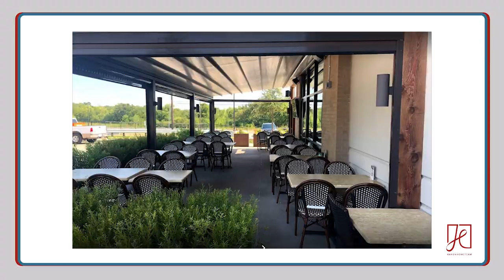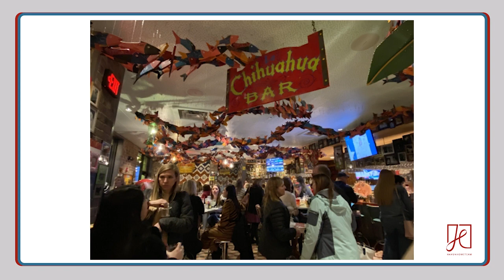Best Tex-Mex Restaurants in North Texas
Many families making the move to North Texas are met with the challenge of where to find the best Mexican food restaurants.  Well, I’m here to tell you that we don’t specialize in Mexican food or California street tacos, but we do have the world’s BEST Tex-Mex!!  And I’m here to help you find your favorites...

You’re Watching Holly Haven, Your No Filter North Texas Realtor.